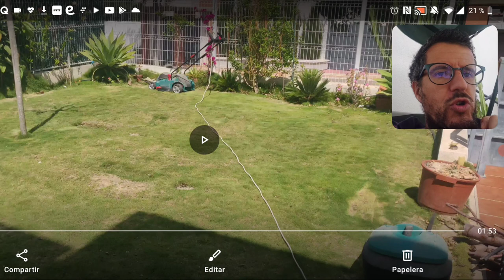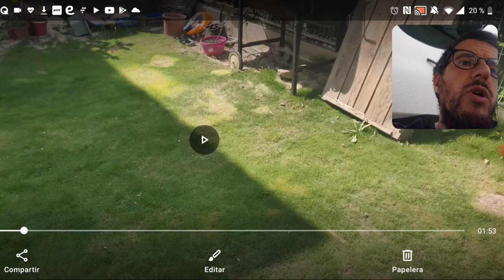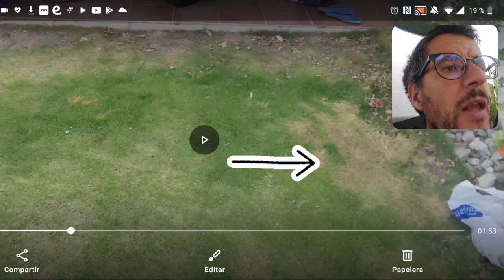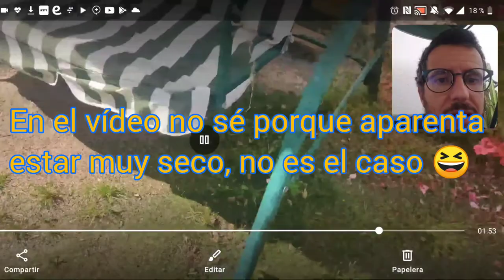🥇 TRUCOS Como Segar CORRECTAMENTE la Zoysia Tenuifolia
Por fin Mis mejores trucos para una siega efectiva de la Zoysia.
He cometido algunos errores para explicaros las consecuencias.